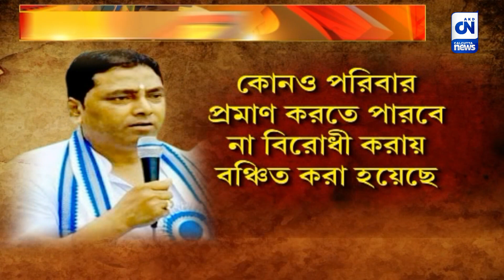বিজেপি করার 'অপরাধ'? মেলেনি সরকারি সুবিধা | CN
একাধিক সরকারী প্রকল্প থেকে বঞ্চিত গ্রামবাসীরা। বিজেপি করার অপরাধে বঞ্চিত বলে অভিযোগ গ্রামবাসীদের। ছবিটা পূর্ব মেদিনীপুরের কাঁথি ৩ নং ব্লকের মারিশদা গ্রামের।